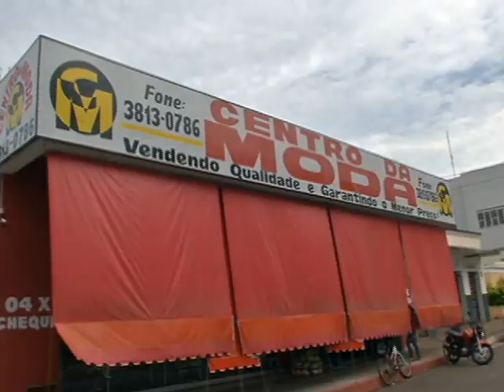JORNAL NOROESTE 03.11.14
4º lira aponta resultados positivos de 0,4% em combate à dengue em Vazante. Dia do Evangélico foi comemorado em Vazante com show de David Quilan. Velocidade mínima para internet fixa e móvel contratada passa a ser em média de 80%. Veja também que o dia de finados no Cemitério Municipal de Vazante foi um dia de muita emoção aos seus visitantes. Estas são as notícias do Jornal Noroeste do dia 03 de Novembro de 2014.